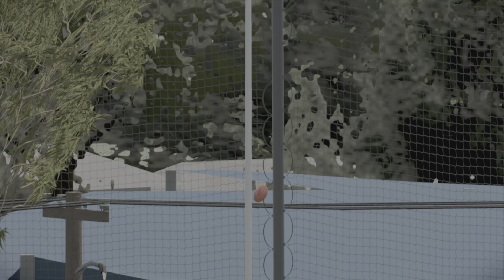2024 VFL GRAND FINAL PREDICTION VIDEO (VERY LATE)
This VFL GRAND FINAL Prediction Video Should Of Been Up Loaded Saturday Morning But Unfortunately I Had Issues But The Real Out Of Saturday VFL Grand FINAL Werribee Winning  The Flag Ended 31 Years Dry Spell Congratulations